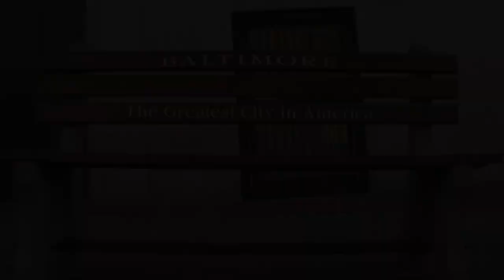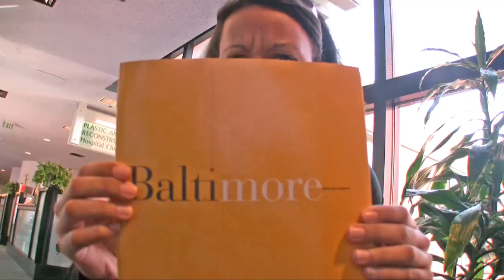Hopkins Izzo - Hopkins Revisit 2009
First innaugural Hopkins Second Look Video, by Hopkins Med12. Keep the tradition alive!

LYRICS

Ladies and gentlemen, put our hands together for the astonishing...
(H to the izz-O,P K to the kizz-A)

Welcome ladies and gentlemen to the number one hospital in the country
18 times...come and find us...
Thanks for coming out tonight.
You coulda been treated anywhere in the world, but you're here with us
We appreciate that...uuunnnh...

H to the izz-O,P K I N S
Johns the first name, don't forget the S
Was servin' em by that school with the Terrapins
Go to work for em
Diagnosing their ills, what was hurtin' em.
Breaks and bleeds, bone screws and tourniquets
Chest pain - tell me how bad the burning gets
Pain got you crippled? Let me give you a whipple!
They gave you two bypass, lets go for the triple
I read it in a book once, made it look pretty simple
Make it look easy, like House MDeezy
Now I walk with a limp even though it looks cheesy
Not playin', this is me sayin'
Respect for the healers from under the dome
Bring it home...our stethoscopes' plated in chrome

[CHORUS]
Fo' sho you know we got them MDs who train to excess
That things sterile, stand with your hands UP!
Johns the first name, say it with an S

Bring it from Baltimordor, what these words for
Witness like Jehova we gonna bring it right to your door
Transfusing this slack crap of medical rap
Bring it back, put Hopkins on the map
The time and the skill, that's two things we lack
Just underscoring all of the books that we crack
Just underscoring us, how you feel bout that?
You think I mean the boards? I'm talking bout the track.

[CHORUS]

Yeah...
3 things you learn when you walk through these doors
One, here at Hopkins living legends walk the floors
Walked in the hospital saw Carson's gifted hands
Had to stop...jizzed in my pants, 2
Barely making pass is a cause for elation
Even if you study til you lose all sensation
Number 3, c'est la vie, is important information
Dating + MedSchool = contraindication
You and me, all night in the anatomy lab
I'll wear that nice cologne so it wont smell so bad
You know they keep it cold, hold her close so she don't shiver
Make her quiver, when you give her a sliver of liver
To pass or to fail, it's our only care
If you feel me, double glove your hands, two pair
Making the grade, like Gatorade, it's just in us.

[CHORUS]